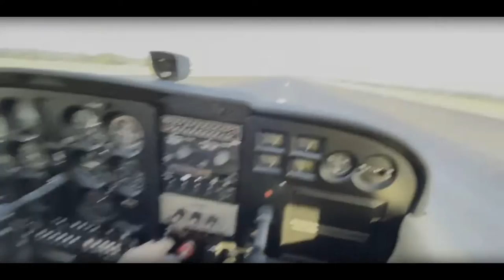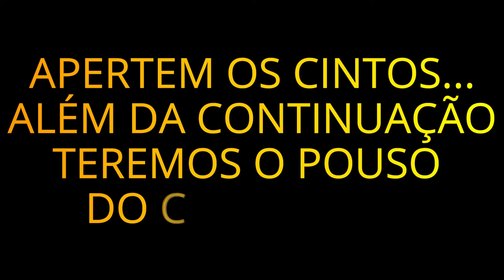POUSO DO CESSNA 172, MOMENTO QUE MAIS SENTI MEDO !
Esse vídeo é continuação do vídeo anterior onde realizei o sonho de voar de avião pela primeira vez... Agora é o momento do pouso com o Cessna 172, o momento mais tenso desse rolê pelo céu de Chapecó !
* VÍDEOS TODOS OS DIAS *
Segunda á sexta 18h15.
Sábados, Domingos ou Feriados ás 11h00.